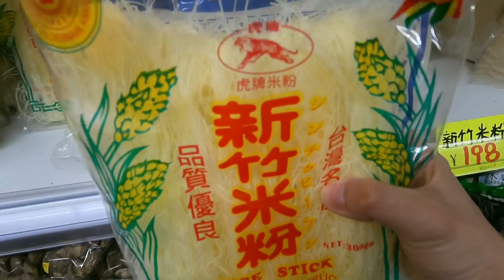[煮飯吃播]在日本也要讓小孩感受農曆新年，商店街買簡易年菜，東坡肉，金瓜米粉，茄汁蝦仁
台灣樂天市場，裡面有賣很多日本商品，需要的朋友可以去看看